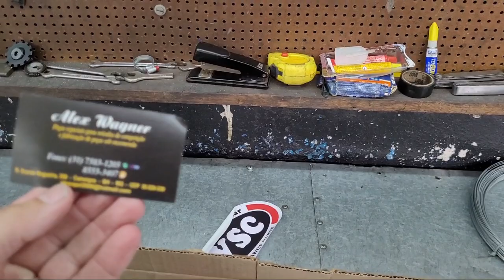Barra de câmbio para motor AP - RACETECH